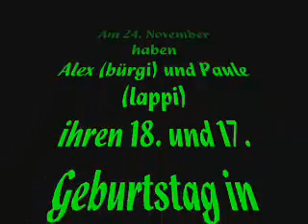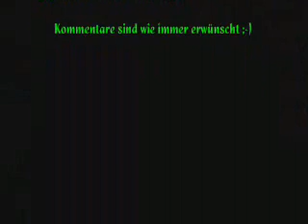Alex & Paules Geburtstagsparty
Alex (bürgi) und paule (lappi) haben am 24.november ihren 18. und 17. geburtstag in ramerberg gefeiert!
Hier ein paar bilder...
Danke an alle die da waren..war echt ne witzige Party... und die, die zwar da waren aber auf keinem foto drauf sind die müssen sich halt nächstes mal ins bild schmeißen!! xD
ich entschuldige mich nicht für die schrecklichen bilder :P haha. ^^